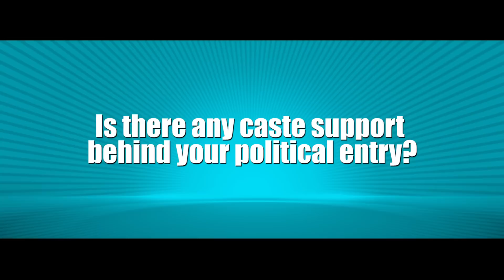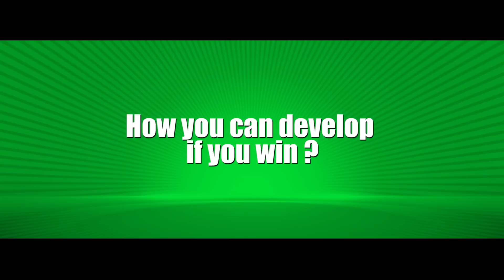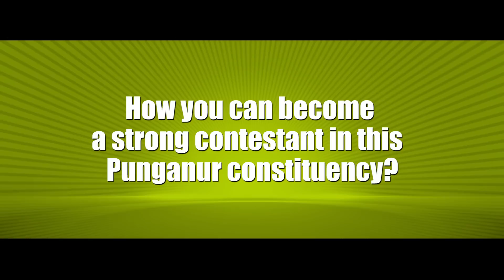Punganur - Ramachandra B - First Interview about his political entry